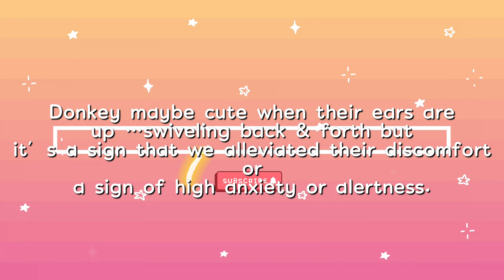HELLO DONKEY| Why Donkey rapidly swiveling their ears back and forth?